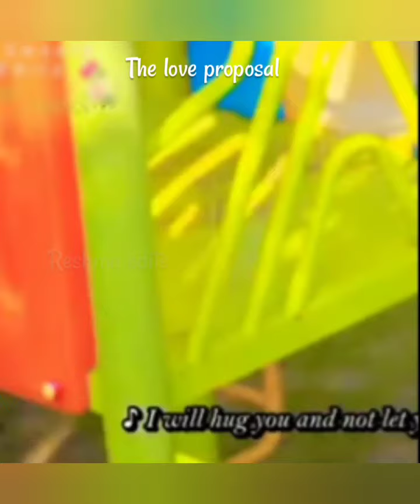Types of thai drama couples monthwise 🥰😘